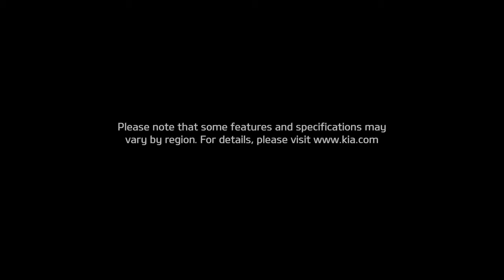كيا اوبتما ٢٠١٧